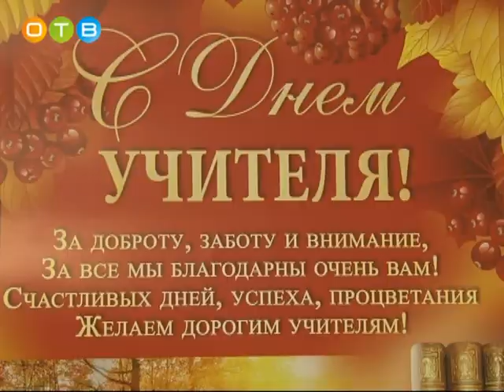В Одинцовской детской музыкальной школе прошел Международный день музыки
В следующем году учреждение дополнительного образования отметит 50-летний юбилей, ну а  подготовка к гала-концерту началась уже сейчас.